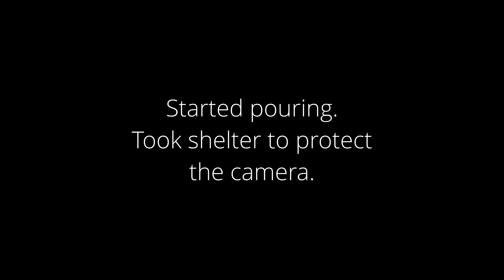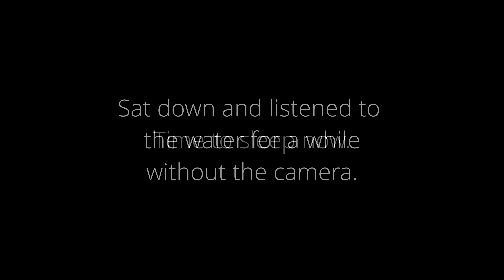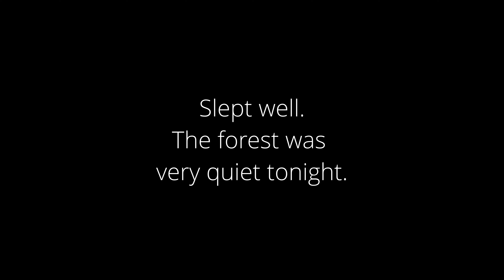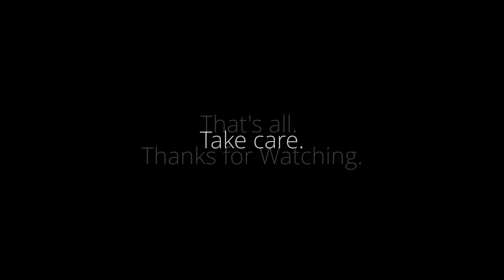Creekside Solo Camp (and some Tenkara)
A few days before my trail half-marathon, I wanted to get out and clear my head a little.
Packed my Cloud Up 1, a cheap "tenkara" rod, waders, set of flies, food and coffee and headed up to a small creek I know. Difficult fishing this time of the year with very shallow ponds, almost no insects, lots of string algae to get caught on, and warm water. Mostly nibbles from fish small enough to accidentally inhale.
Catching fish wasn't really the goal, though. Getting out of town for a night, calming my mind, and experimenting with film making gear and techniques was.

All-in-all, a pleasant outing. Learned a lot for future videos regarding audio and camera management. Also realized that I don't really want to be in camera too much. Will probably focus more on the nature side of things in the future.